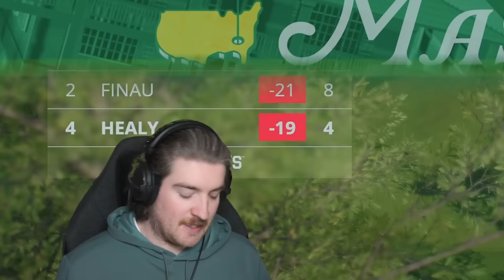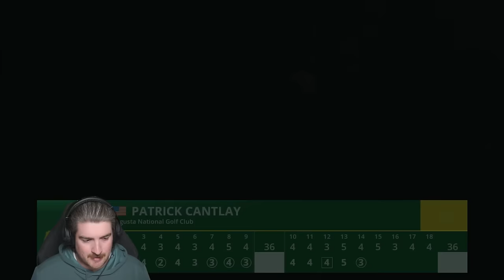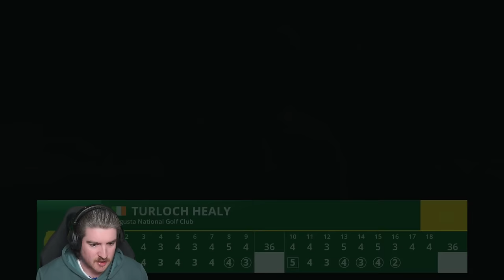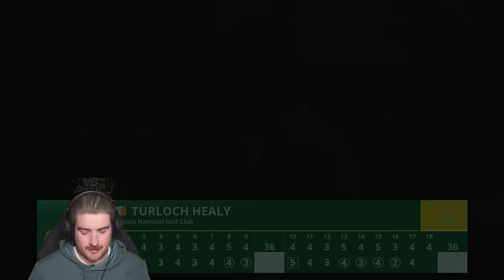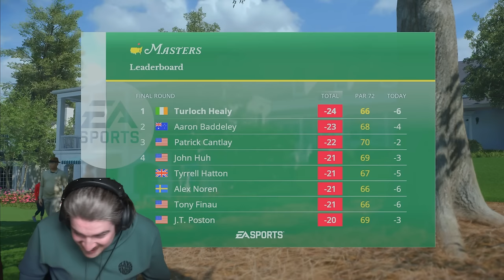THE MASTERS FINALE - EA Sports PGA Tour Career Mode - Part 112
Can we win The Masters back to back or will Patrick Cantlay be too much to handle?

00:00 - Intro
02:00 - Round 1